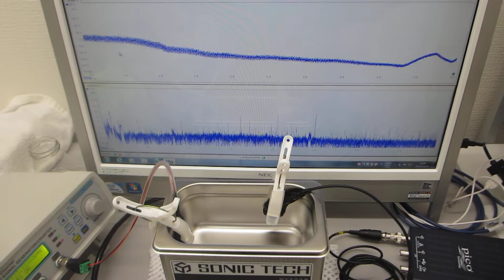水槽表面（超音波洗浄・攪拌・・）の表面改質（応力緩和・均一化）技術